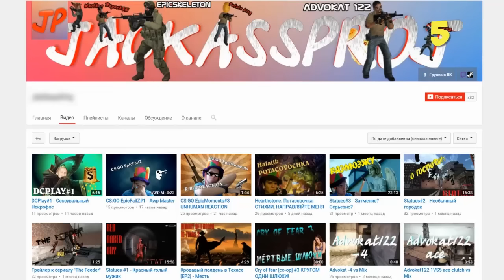ГДЕ НАЙТИ СКРЫТЫЙ КЛИНОК, ОБДУРИТЬ СТРАЖНИКОВ И УБИТЬ КАПИТАНА ПИРАТОВ В МАЙНКРАФТ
★ Скачать карта ГДЕ НАЙТИ СКРЫТЫЙ КЛИНОК, ОБДУРИТЬ СТРАЖНИКОВ И УБИТЬ КАПИТАНА ПИРАТОВ В МАЙНКРАФТ